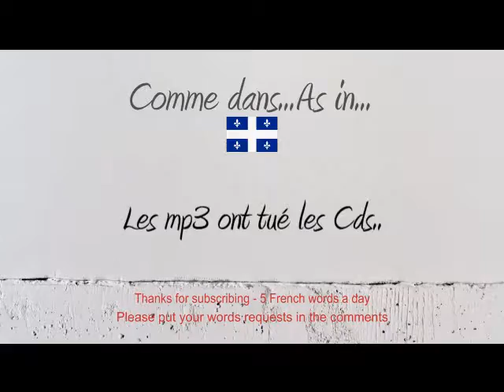How to Pronounce – Comment Prononcer : mp3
How to say and pronounce the word mp3 in neutral French and French Canadian.

Comment prononcer le mot mp3 en français neutre et en québécois.

Exemple / Example : Les mp3 ont tué les Cds..